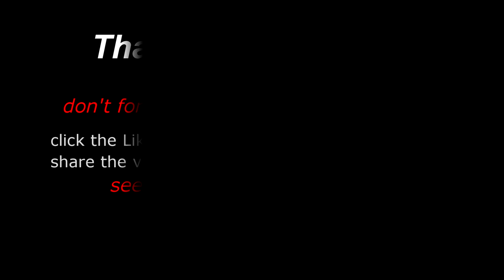Trucker Rudi 01.04.15 this is been the worst ice rain I've ever been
this is been the worst ice rain I've ever been